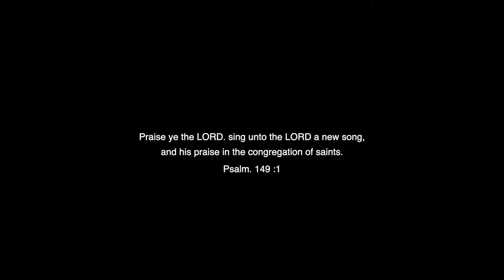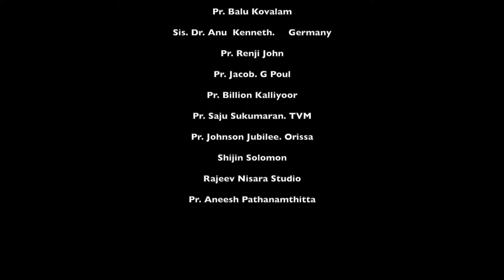Karunnayin Nayakane || Anil Adoor || Pr : Anil Bennis || New Malayalam Christian Song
Lyrics & Music : Pr : Anil Bennis
Vocal : Anil Adoor
Orchestration : Vipin Thomas
Production : Paradise Digital Media
Shoot & Edit : Sudhan Swami
Mix & Master : Studio B , Choozhal
Design : Binu Charutha

God has been gracious and we are here not by our strength but by His faithfulness.  He  built us brick by brick while we stood lifting our hands in worship. Our prayer is that this family at “Pastor Anil Adoor” would abound in God’s love, goodness and grace. We pray that you would find God in this place and time of your life. There is hope and rest in Him for all who are Seeking. We pray you wouldn’t miss it.